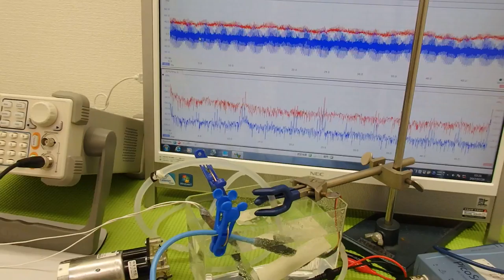小型ポンプを利用した「流水式超音波制御技術」 ultrasonic-labo